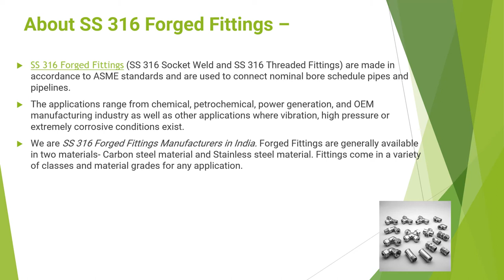SS 316 Pipe Fittings Manufacturers in India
Sachiya Steel International is SS 316 Pipe Fittings Manufacturers in India. We are known as SS 316 Forged Fittings, SS 316 Buttweld Fittings, SS 316 Flanges, SS 316 Pipes and Tubes, SS 316 Fasteners manufacturers exporters in Mumbai.

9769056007 | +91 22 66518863 | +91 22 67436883